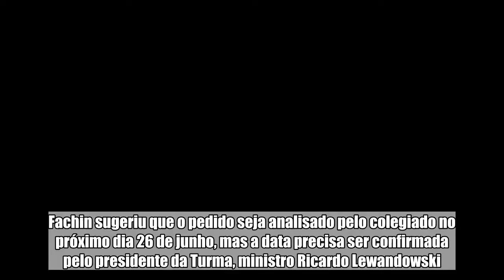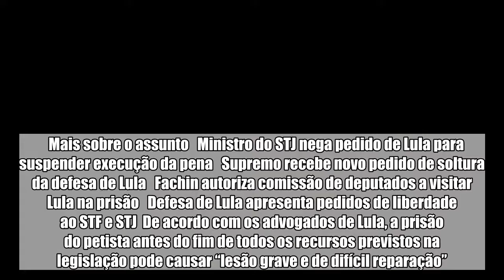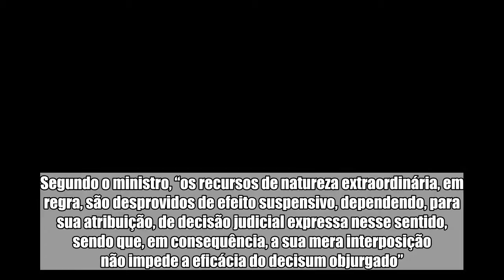Fachin envia recurso de Lula para julgamento na 2ª Turma do STF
O ministro do Supremo Tribunal Federal (STF) Edson Fachin decidiu enviar para julgamento pela 2ª Turma da Corte recurso do ex-presidente Lula com o objetivo de suspender a execução de sua pena. Fachin sugeriu que o pedido seja analisado pelo colegiado no próximo dia 26 de junho, mas a data precisa ser confirmada pelo presidente da Turma, ministro Ricardo Lewandowski.  No recurso, a defesa do petista pede que seja concedido efeito suspensivo sobre a condenação de 12 anos e 1 mês a qual Lula foi sentenciado, em segunda instância, pelos crimes de corrupção passiva e lavagem de dinheiro. A interrupção deve ter efeito até que o mérito do processo seja analisado pelas Cortes Superiores.    Mais sobre o assunto   Ministro do STJ nega pedido de Lula para suspender execução da pena   Supremo recebe novo pedido de soltura da defesa de Lula   Fachin autoriza comissão de deputados a visitar Lula na prisão   Defesa de Lula apresenta pedidos de liberdade ao STF e STJ  De acordo com os advogados de Lula, a prisão do petista antes do fim de todos os recursos previstos na legislação pode causar “lesão grave e de difícil reparação”.  O ex-presidente cumpre pena desde 8 de abril, na Superintendência da Polícia Federal, em Curitiba (PR). Caso o pedido seja concedido, o petista também deixa de ser enquadrado na Lei da Ficha Limpa e pode se candidatar nas eleições deste ano.  STJ Na última terça-feira (12), o ministro do Superior Tribunal de Justiça (STJ) Felix Fischer já indeferiu pedido similar apresentado pela defesa de Lula, em fase liminar. Segundo o ministro, “os recursos de natureza extraordinária, em regra, são desprovidos de efeito suspensivo, dependendo, para sua atribuição, de decisão judicial expressa nesse sentido, sendo que, em consequência, a sua mera interposição não impede a eficácia do decisum objurgado”.  Já no último dia 4 de maio, o TRF-4 também negou recurso pedindo a suspensão da execução penal do petista.